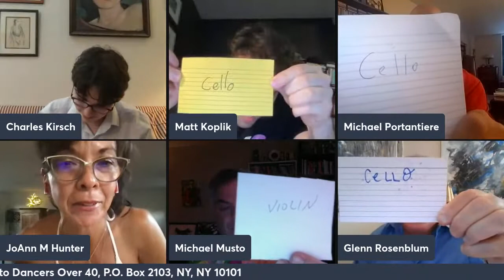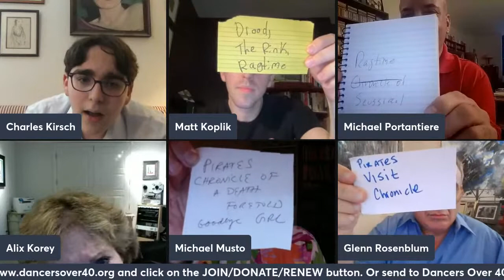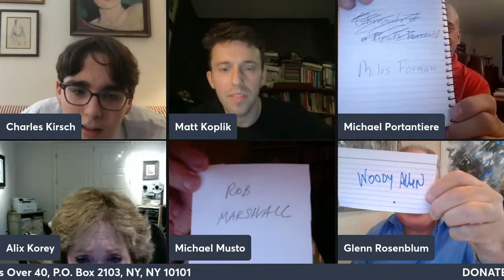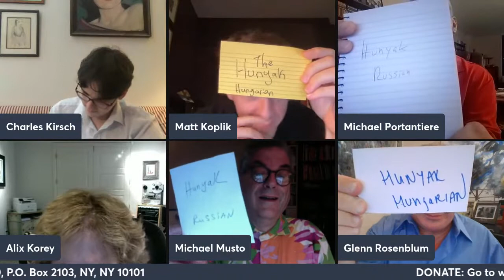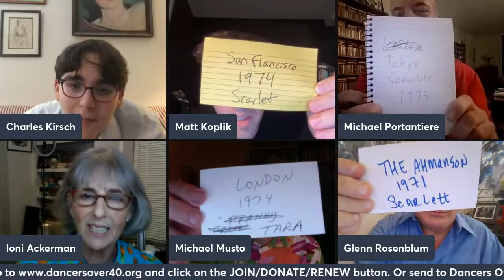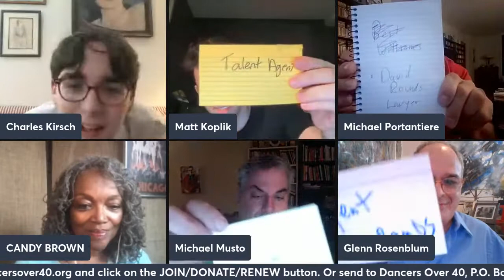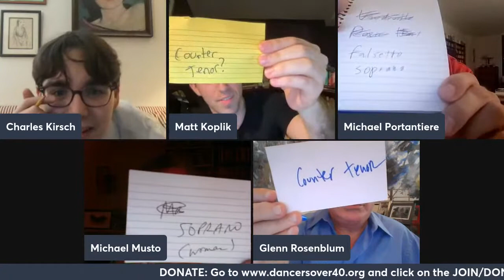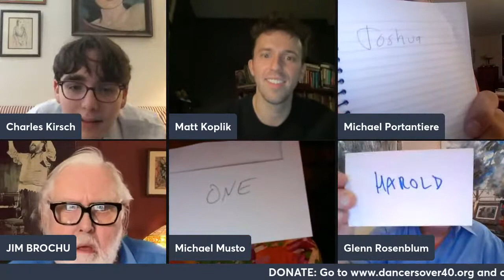Dancers Over 40/Backstage Babble Trivia Night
The evening will consist of five celebrity guest askers asking ten questions each to a panel of four distinguished musical theatre experts.

Loni Ackerman, star of Evita, Cats, and more, will ask about legendary choreographer Joe Layton, who she worked with on the original production of George M!

Veteran Broadway dancer Candy Brown (Hello, Dolly, Pippin) will ask about the Broadway sensation Chicago, which she appeared in in its original 1975 production as "June."

Jim Brochu won the Ovation Award and the Drama Desk Award for his memorable portrayal of Zero Mostel in the play he penned, Zero Hour, and he will be asking about that great star of Fiddler on the Roof and more.

Broadway comedienne Alix Korey has worked with many great choreographers, appearing on Broadway in All Shook Up, Triumph of Love, Is there life after high school?, and more, and she will be asking about theatrical pioneer Graciela Daniele, who she worked with on The Pirates of Penzance.

JoAnn M. Hunter is one of theater's foremost choreographers, and two of her most recent credits are Broadway's School of Rock and Cinderella on the West End. She will be asking about the author of both of those shows, Andrew Lloyd Webber.

The panel of experts will consist of Matt Koplik, the host of the podcast "Broadway Breakdown," Michael Musto, legendary columnist for The Village Voice, Queerty, and more, Michael Portantiere, theatrical photographer and cabaret producer, and Glenn Rosenblum, theater lecturer and president of the talent agency Celebrity Access, Inc.

As well as fascinating trivia, there are sure to be hilarious anecdotes and never-before-heard memories. It's an unmissable night for any theater fan.